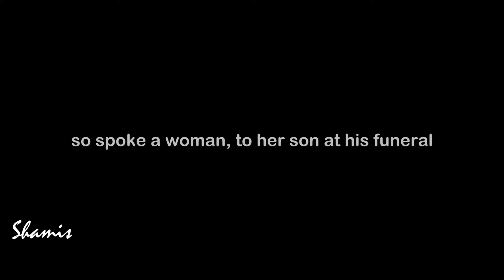MAHMOUD DARWISH - If You Are Not Rain (poem)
Hi, this is a reading of the poem 'If You Are Not Rain', written by Mahmoud Darwish. The world of poetry has been profoundly touched by Mahmoud Darwish, a literary figure whose verses carry the weight of human experiences. Mahmoud Darwish's poems, available even in English translation, are a testament to his ability to capture complex emotions and stories within his lines. One of his notable quotes, "If you are not rain, my love, then you are not the dark cloud gathering to pour your heart into me," beautifully illustrates his poetic prowess and the themes of love and longing he often explored. In the realm of war and conflict, Mahmoud Darwish's quotes echo a sentiment of hope, as he once wrote, "War will end, and we will meet beneath the olive tree." This profound belief in a better future shines through his verses, even in poems about love. Mahmoud Darwish's legacy is not just about his words; it's also a love story between his ideas and the hearts of those who read him. While some of his poems may be laden with the sorrows of the past, they are equally illuminated by the possibility of tomorrow. Whether in Arabic or translated into English, his verses remain a testament to the power of language to transcend barriers. So, let's delve into the world of Mahmoud Darwish's poetry and let his words, like rain, quench the thirst of our souls.